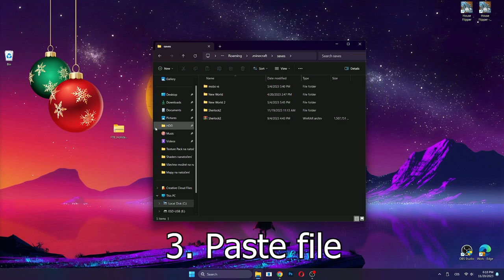How To Download & Install FTB Holidays Map for Minecraft 1.20.4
Infraction.